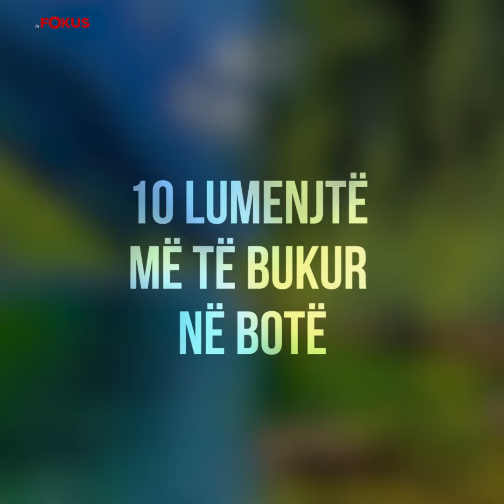Këta janë 10 lumenjtë më të bukur në botë.